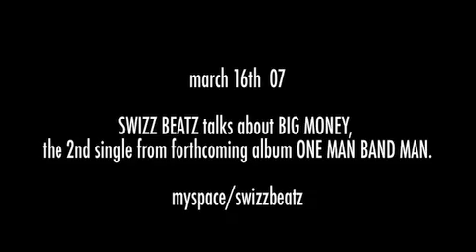Swizz Beatz talks Big Munny Track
March 2007 - During a album playback of his 'One Man Band' at Wyclefs Platinum Studios in New York City, Swizz talks about the concept behind the track 'Big Munny'.